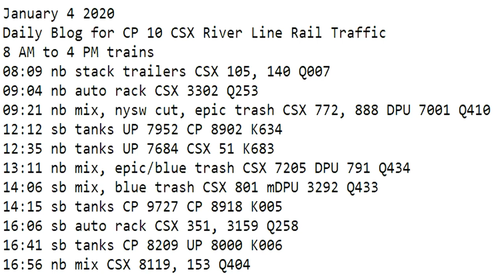January 4 2020 Trains 8 AM to 4 PM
8 AM to 4 PM trains
08:09 nb stack trailers CSX 105, 140 Q007
09:04 nb auto rack CSX 3302 Q253
09:21 nb mix, nysw cut, epic trash CSX 772, 888 DPU 7001 Q410
12:12 sb tanks UP 7952 CP 8902 K634
12:35 nb tanks UP 7684 CSX 51 K683
13:11 nb mix, epic/blue trash CSX 7205 DPU 791 Q434
14:06 sb mix, blue trash CSX 801 mDPU 3292 Q433
14:15 sb tanks CP 9727 CP 8918 K005
16:06 sb auto rack CSX 351, 3159 Q258
16:41 sb tanks CP 8209 UP 8000 K006
16:56 nb mix CSX 8119, 153 Q404